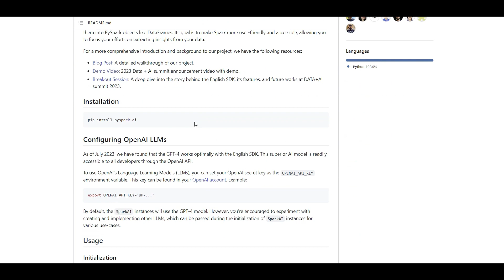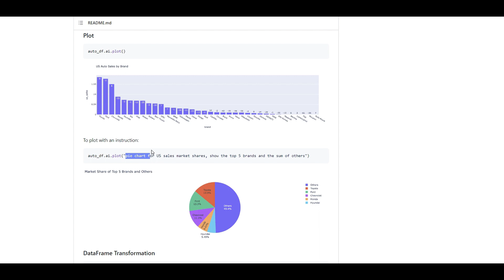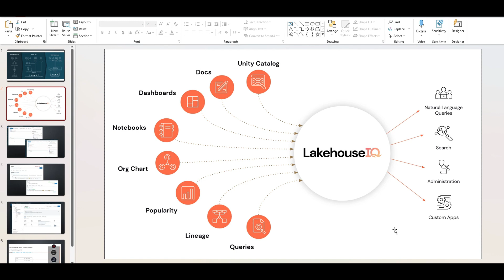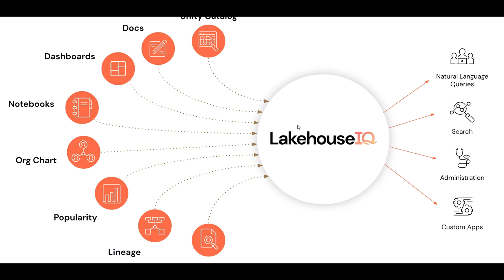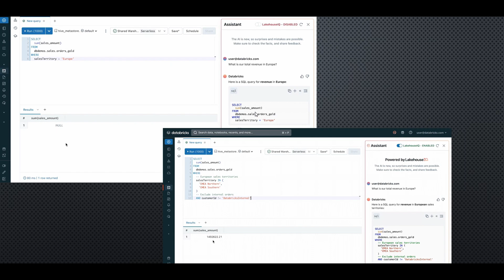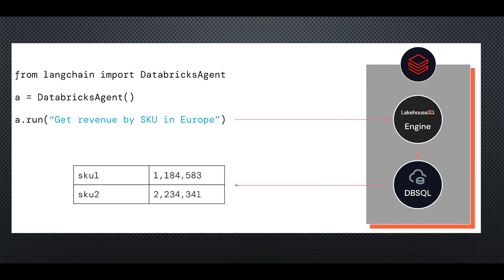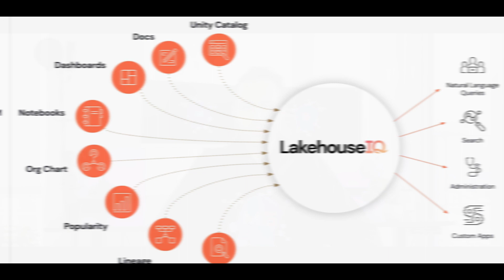Customized ChatGPT for Lakehouse with Databricks Lakehouse IQ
You can search and query your lakehouse in natural language using Databricks Lakehouse IQ announced in Data and AI summit 2023.